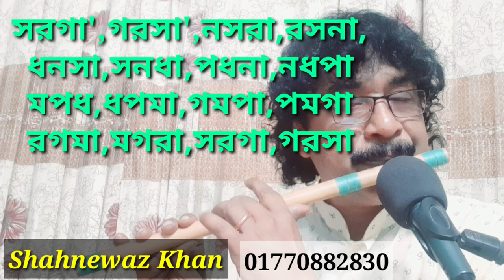flute tutorial bangla | বাঁশি বাজানোর নিয়ম | flute palta lesson ৪ | shahnewaz khan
shahnewaz
how to play flute,
Bd flute
,flute tutorial bangla song,
easy flute learning,easy flute lesson bangla,
tutorial flute lesson,
learn playing flute,
flute lesson,
beginners flute tutorial bangla
how to start learning flute bangla tutorial
how to  start playing flute tutorial bangla
how to start playing flute,
start learning flute,
easy flute tutorial bangla
flute tutorial bangla for beginners,
free bansuri lesson,
Online flute tutorial bangla,
বাঁশি শিক্ষার নিয়ম,
সহজ বাঁশি শিক্ষার নিয়ম,
বাঁশি বাজানোর নিয়ম বাংলা,
বাংলা বাঁশি শিক্ষা
,কিভাবে বাঁশি বাজানো শুরু করবেন,
বাঁশি বাজানোর সহজ পাঠ, ,
বাঁশি বাজানোর সহজ নিয়ম
সহজ বাঁশি শিক্ষা